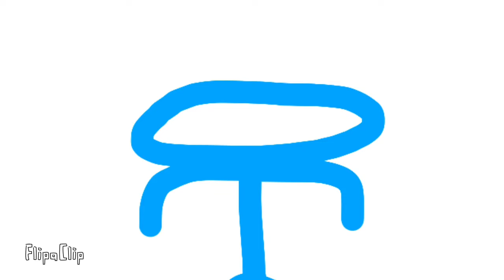(5:38 MINS) Stickman Circle Meme